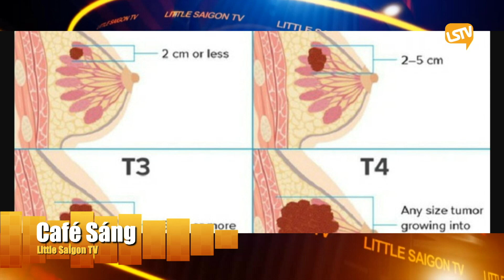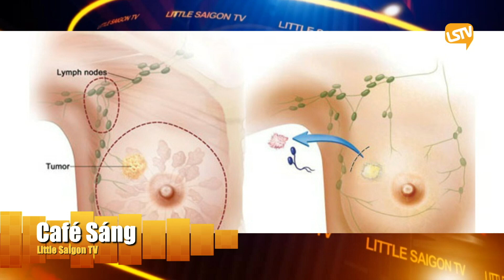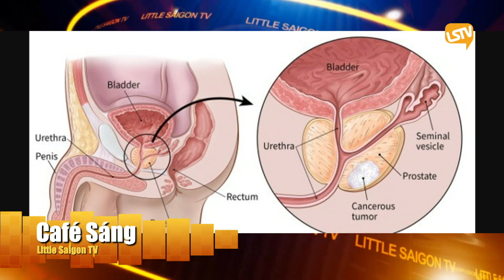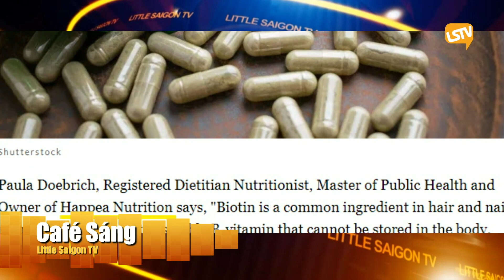Cà Phê Sáng Cuối Tuần P-3 (07-24-22) Tác dụng nguy hiểm của quá nhiều chất bổ sung